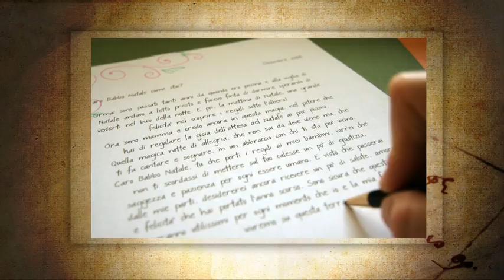Enrico Ruggeri ... "Il Natale Dei Ricordi"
Enrico Ruggeri ... "Il Natale Dei Ricordi" - scritto da Enrico Ruggeri - brano tratto dai CD "L'Isola Dei Tesori" e "Il Regalo Di Natale" - merak / anyway music / universal music group italia - nar international
Testo :
Abbiamo avuto tempi in cui
quei rami di agrifoglio
vestivano quaderni e pensierini,
mentre l'albero già spoglio
di cartone e cellophane
si colorava a festa
per attendere la visita del prete.
E poi le luci intermittenti.
come i nostri più segreti sentimenti.
Ed eravamo tanti:
amici coi parenti,
vicini e conoscenti
che non ci sono più.
Abbiamo avuto tempi
con il vischio sulla porta,
tovaglie rosse e luci di candela.
C'era sempre una signora
che non si sposava mai,
torrone nella cesta,
telefonate giunte da lontano
con gli auguri da Piacenza
e il panettone stava sopra la credenza
in quella grande stanza,
fra quella confidenza.
E c'era una presenza
che non ritrovo più ...